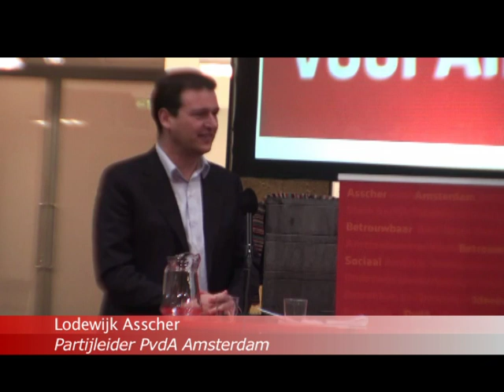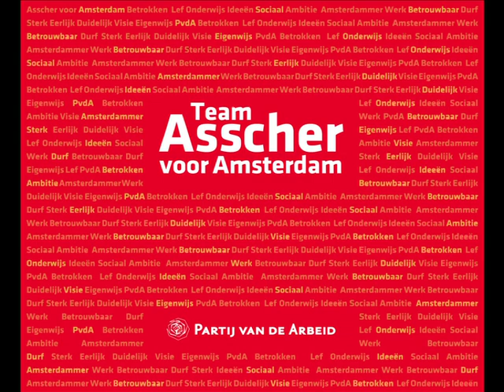Asscher voor Onderwijs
Onderwijs in Amsterdam moet zo goed zijn als het maar kan zijn als het aan Lodewijk Asscher ligt. Asscher is de lijsttrekker voor de PvdA Amsterdam tijdens de gemeenteraadsverkiezingen van 3 maart 2010. Het halen van een minimum niveau of gemiddeld niveau is niet genoeg. Kinderen moeten hun talenten zo goed mogelijk kunnen ontwikkelen. Zodat we samen met hen kunnen bouwen aan een eerlijk, veilig en vrij Amsterdam voor de toekomst.